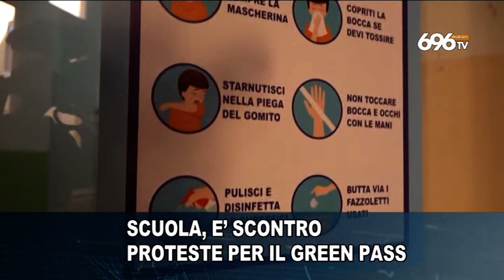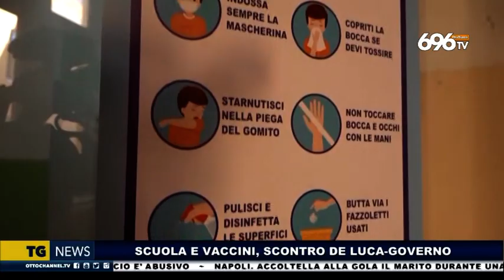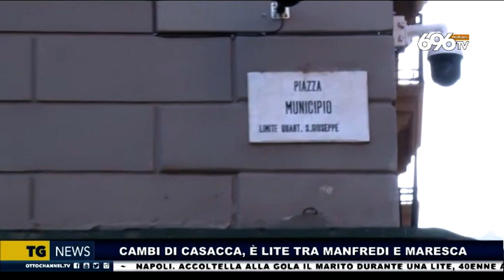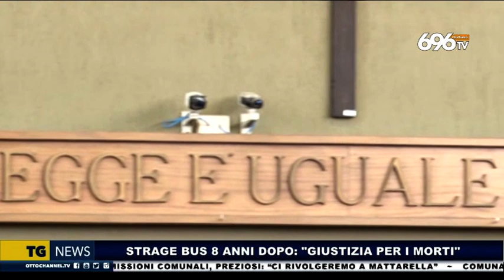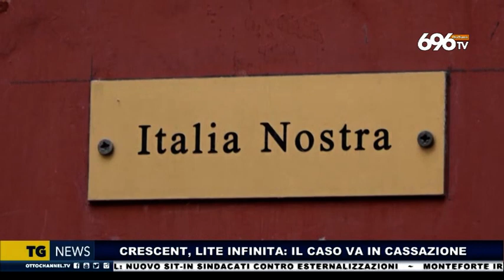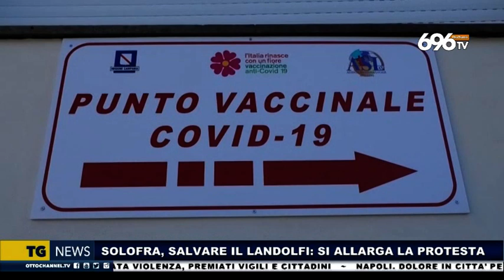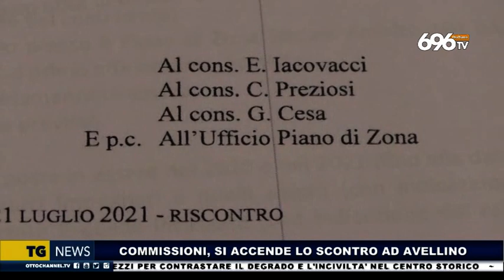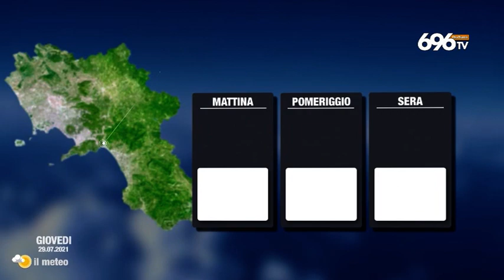tg news 28 Luglio 2021 - ore 14